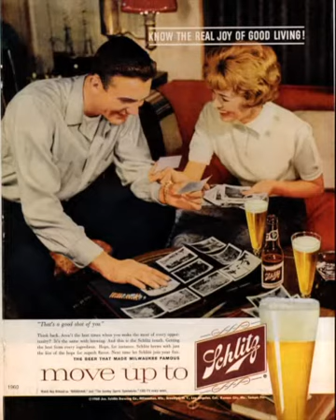Ella Fitzgerald - Move Up To Schlitz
Ella sings about beer.
Version One: Ella with piano, bass, and drums, Version Two: piano lays out
Digitized from a radio broadcast acetate